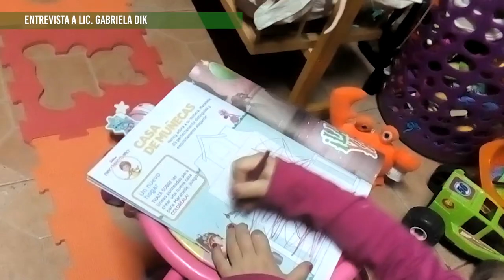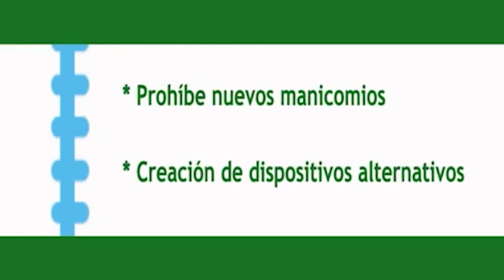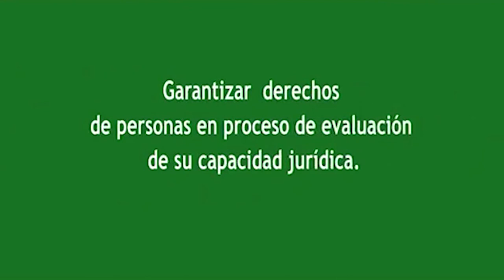La situación de la población y trabajadores de la salud Mental post Pandemia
A raíz del aislamiento social y preventivo que debimos sostener por casi dos años, las y los profesionales de la salud mental se encuentran con un panorama muy complejo, en la cantidad de demandas de la población y por nuevas situaciones que atraviesa fuertemente la juventud de nuestra sociedad.
En el mes de mayo, la ministra de salud de la nación, Carla Vizzotti, junto a nuestro Presidente Alberto Fernandez, han anunciado aumentos para el sector, y adecuaciones para el cumplimiento de la Ley 26657 de salud mental.
La Licenciada Gabriela Dik, Presidenta del Colegio de Psicólogos de Mendoza, nos cuenta cómo es la situación en nuestra provincia.